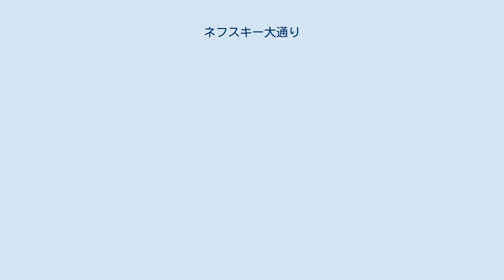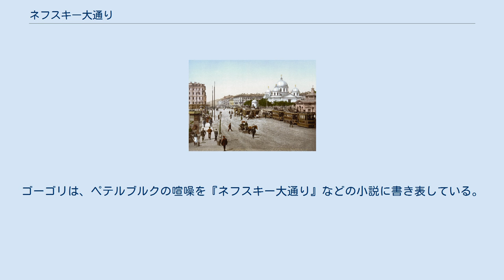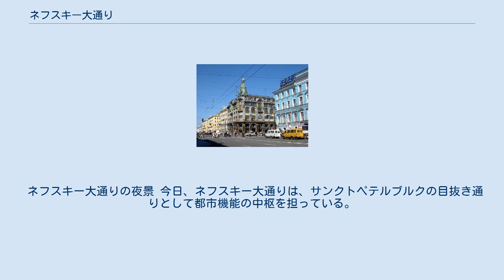ネフスキー大通り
ネフスキー大通り 1890年代の蜂起広場付近 モスコーフスキー駅 ネフスキー大通り（ネフスキーおおどおり、ロシア語：Не́вский проспе́кт（ニェーフスキイ・プラスピェークト））は、ロシアのサンクトペテルブルクにあるメインストリートである。
ネフスキー大通りは、ピョートル1世（大帝）によって、ノヴゴロドとモスクワへの街道として建設が計画された。
「ネフスキー」の名は「ネヴァ（川）」が、ロシア語の文法規則により語尾変化したものである。
現在のネフスキー大通りは、旧海軍省、アレクサンドロフスキー公園からモスコーフスキー駅（モスクワ駅）のある蜂起広場を経て、アレクサンドル・ネフスキー大修道院に至る。
 沿道には、ペテルブルクを代表する建築が立ち並ぶ。
主なものとしては、建築家バルトロメオ・ラストレッリによるストロガノフ宮殿、ペテルブルクにおける巨大な新古典主義建築として知られるカザン聖堂、アール・ヌーヴォー様式の「本の家」（ジンガー書店）、18世紀に建立された6つの教会や、啓蒙専制君主として名高い女帝エカテリーナ2世の記念碑など歴史的、宗教的施設の他、ゴスチーヌイ・ドヴォールと呼ばれる18世紀のショッピングセンター、パサージュ百貨店（The Passage）や、グランド・ホテル・ヨーロッパ、ネフスキー・パレスなどのホテルが林立している。
この他、文教施設としては、ロシア国立図書館がある。
ネフスキー大通りのほぼ真ん中をフォンタカ運河が横切るが、ここに掛けられているアニーチコフ橋は馬の銅像とともに有名である。
 ネフスキー大通りは、ペテルブルクを舞台とするロシア文学、小説に頻繁に登場する。
ゴーゴリは、ペテルブルクの喧噪を『ネフスキー大通り』などの小説に書き表している。
19世紀ロシア文学の黄金時代を築いた文豪たちが通ったカフェ・レストランが「文学カフェ」としてこの通りに面して残っている。
 ロシア革命後、ソビエト政権が樹立すると、1918年から1944年までの間、ロシアで起きた最初の革命的出来事であるデカブリストの乱を記念する「十月二十四日大通り」の名で呼ばれた。
 ネフスキー大通りの夜景 今日、ネフスキー大通りは、サンクトペテルブルクの目抜き通りとして都市機能の中枢を担っている。
繁華街として昼夜を分かたず、多くの市民の生活の中心であり、高級な商店、住宅などが存在または建設中である。
「日本センター」もカザン聖堂近くのこの大通りに面したビル内に設置されている。
 また、金融街としても注目されている。
 ^ サンクトペテルブルク「日本センター」